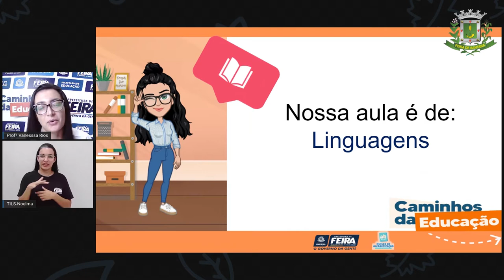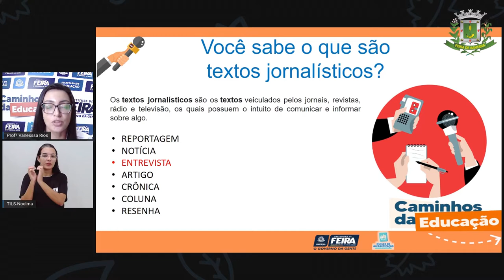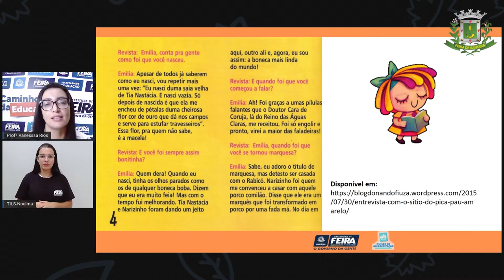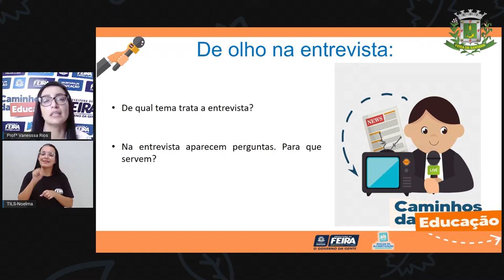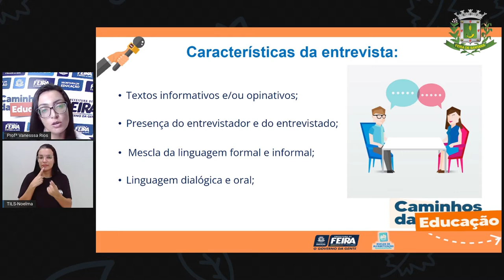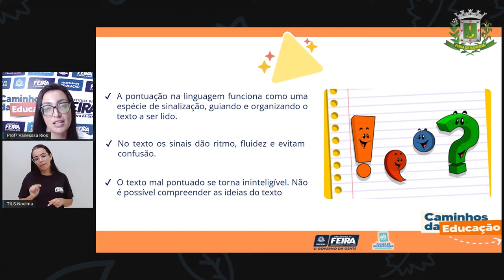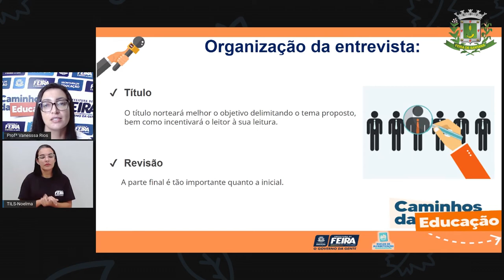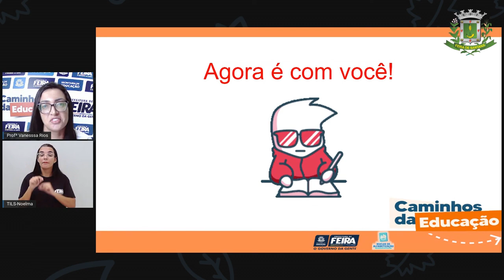5ºANO AULA 106 Linguagens Tempos verbais Profª VANESSA